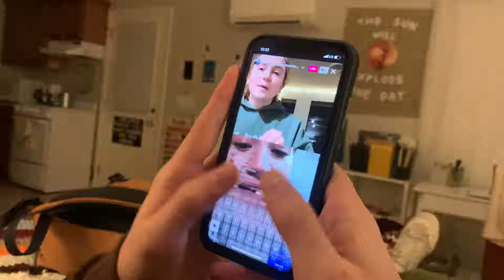the winter when i was 19 | pt. 2